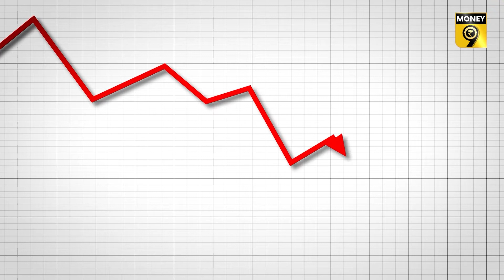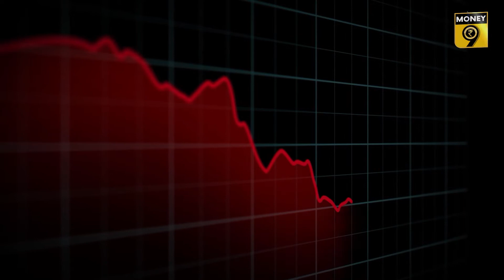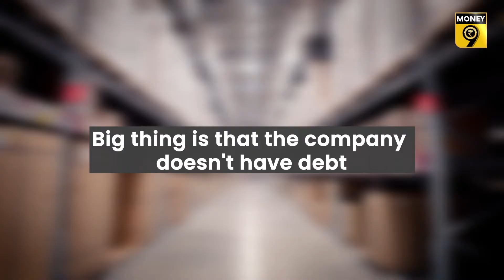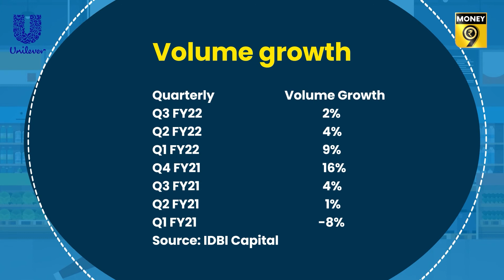EP 37: 2+2=5 | Can investors again make profit in HUL or will it be difficult? | Money9 English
From eating to bathing, almost every family uses some or the other product of HUL every day. Questions arise whether HUL share price fall is temporary or  the return for investors is going to be difficult this time.